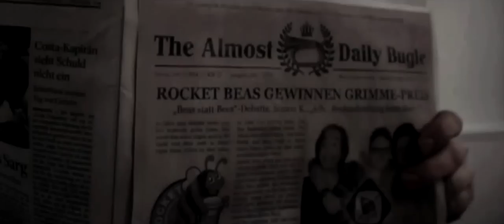Game One - Folge 307 - Letzte Szene [HD]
Hier fällt er nun, der letzte Vorhang. Nach über acht Jahren, 307 Folgen und unendlich vielen Momenten, die wir nie vergessen werden. Haltet die Taschentücher bereit. Vielen Dank!

Wiederschauen,
Reingehauen!

[Die originale Audiospur kann aus urheberrechtlichen Gründen nicht benutzt werden]